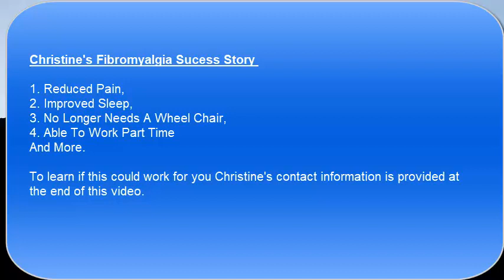Christine's Chronic Pain Recovery Story.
This is a  real life story about how Christine used an Affordable All Natural Treatment
To Reduced Her Fibromyalgia Pain By 50% In 9 Months.
If you suffer from the chronic pain, sleep loss, or flu-like symptoms of Fibromyalgia, Christine story and assistance  could make a difference:

My name is Christine and twenty two years ago, I started having mid-back pain which led to numbness and tingling down my arms and legs.  I went into see my doctor who started running tests.  All of my tests came back normal and he found nothing that would cause me to have the pain that I was in.

That year my doctor sent me to see 5 specialists who also concluded that they could not find anything wrong with me.  After 6 months, I was so weak that I was no longer able to walk unassisted.  I used a walker for short distance and a wheelchair for long distance.  I started having migraines, excruciating pain in my muscles and joints that I dealt with 24/7.

At the end of that year, my doctor sent me to the Mayo Clinic where I was diagnosed with the most severe case of Fibromyalgia that they had ever seen.  I was elated to have a diagnosis, but when I asked what Fibromyalgia was, they basically told me that it meant unexplained pain.

Over the next 11 years, I suffered with excruciating pain in both joints and muscles.  I was given 12 diagnosis in all.  Along with Fibromyalgia, I have Chronic Fatigue Syndrome which left me sleep deprived with brain fog, arthritis in my knees, hips, ankles, and hands.  Degenerated disks in my low back, bone spurs in my mid back, migraines 6 nights a week that would make me sick. I also developed IBS and Acid Reflux from all the medications I had tried and had had side effects to all of them.

My muscles were also atrophied because I was not able to do any kind of activity due to my pain level.  I had tried to do physical therapy, pool therapy, aroma therapy, etc.  The only thing that helped me was the pool therapy.  I was totally pain free while in the water, but pain came rushing right back once I was out of the water.

I did everything that the doctors asked me to do and yet MY DOCTORS gave me NO HOPE!!!

After suffering for 11 years, I was introduced to a company with all natural products and heard Fibromyalgia stories just like mine.  After hearing their results, I decided to try the products for myself.  Within the first 30 days, I started to sleep for the first time in 11 years.  This captured my attention.  I stayed on the products and took them exactly like I was told.  Three months later, my pain had lessened some, I had a little energy and was getting about 4 hours of sleep.  Six months later, my pain was cut in half, I had more energy, my brain fog was lifting and I felt like I could focus easier.

I saw my doctor and he couldn’t believe the difference in me and told me that whatever I was doing that I should never stop.   At the end of the first year, I was out of my wheelchair, walking unassisted.  My pain level had reduced by 70%, my IBS and acid reflux were non-existent.  I had energy and was sleeping about 6 hours each night.

My brain fog was almost gone and the migraines had lightened enough to function and I didn’t always get sick from them.  I have been able to return to work from home jobs part time, having a quality of life today that I would not have without these products.  I am incredibly grateful for the person who took the time to share their life journey with me.

If you would like help with your health struggles, or more information about the products that helped me to have a better quality of life, you may reach me via this contact request form.